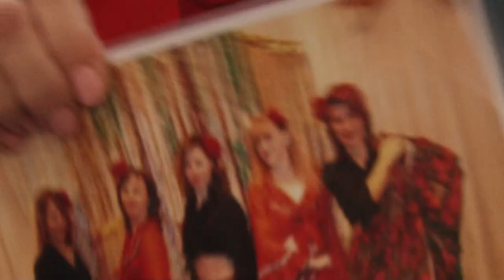Путь длиною в 45 лет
Культурно-досуговому центру «Часцовский» исполнилось 45 лет. Творческие коллективы показали яркие номера и зарядили праздничным настроением. На юбилейном концерте побывала наша съемочная группа.